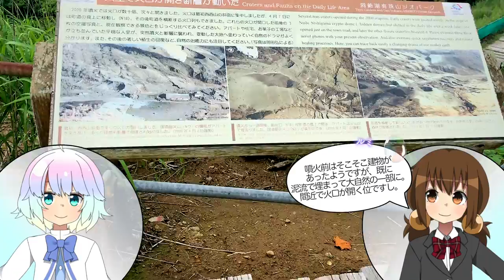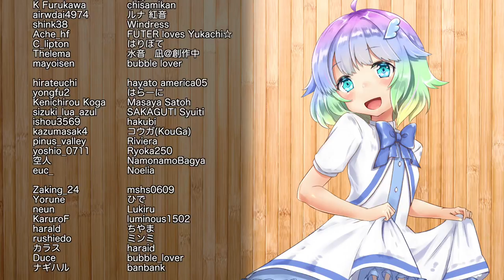洞爺湖温泉町の観光スポットを歩いてみる(2)【LDs_360】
( ﾟдﾟ)思った以上に歩きました。

　Breakthrough_ace.輝鳴
●キャラクターデザイン・キービジュアル：
　そらのん
●ルミ・ミレーニア オリジナルキャラクターデザイン：
　なか